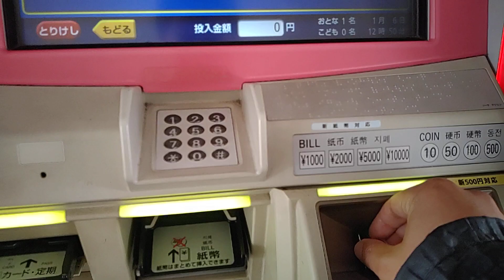JR黄檗駅の券売機で240円区間の切符を購入。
2024年01月06日(土)動画撮影

JR黄檗駅の券売機で240円区間の切符を購入する動画です。